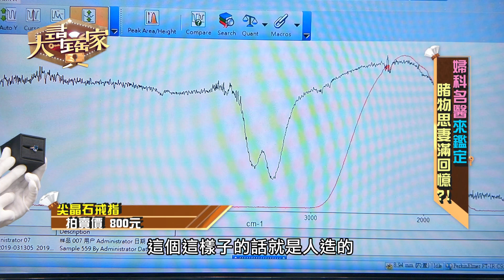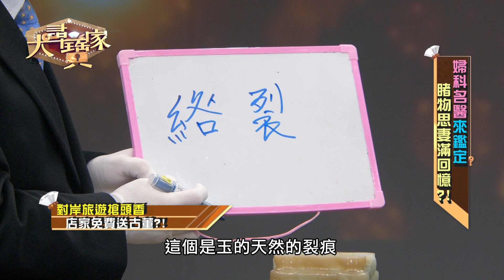【大尋寶家】睹物思妻全是淚!學醫也信玄學說!?20230111(完整版)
【大尋寶家】每週一至週五晚間七點 於JET綜合台播出(45或88頻道)
想了解手上的寶物、骨董、字畫、珠寶，是否具有收藏價值嗎?!
歡迎快跟我們聯絡唷~